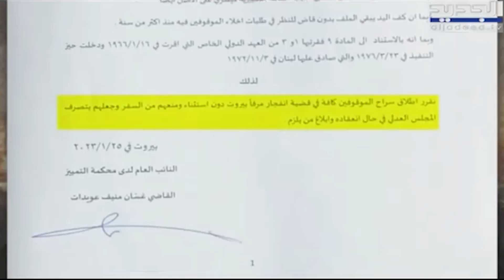اللبناني الأمريكي زياد العوف المـ ـوقـ ـوف بملف المرفأ يغادر لبنان فجرا الى واشنطن .. ما القصة؟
بعد اقل من اربعة وعشرين ساعة على قرار المدعي العام التمييزي القاضي غسان عويدات إخلاء سبيل جميع المـ ـوقوفـ ـين في ملف مرفأ بيروت والذي يفترض أن يتضمن منعًا للسفر، غادر رئيس مصلحة الأمن والسلامة في المرفأ زياد العوف عبر المطار، متوجهًا إلى الولايات المتحدة الأمريكية التي يحمل جنسيتها.